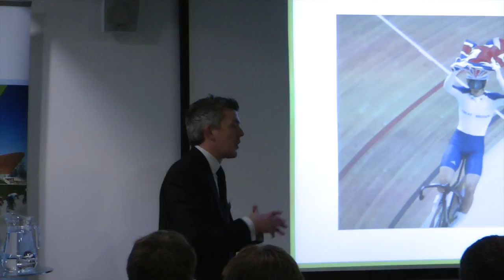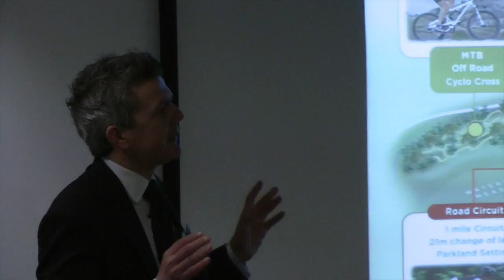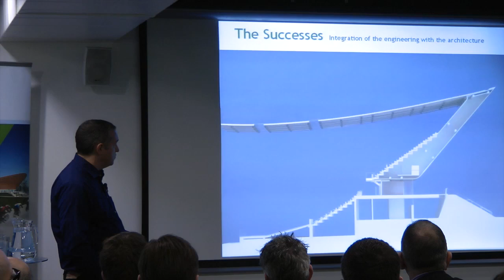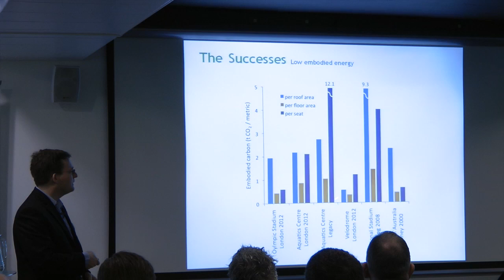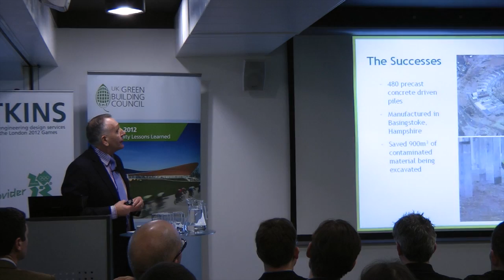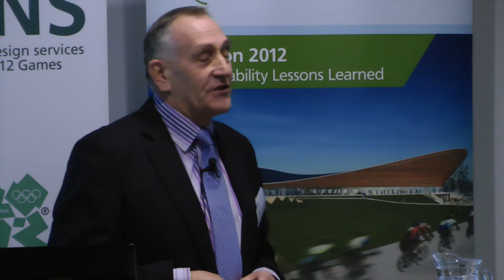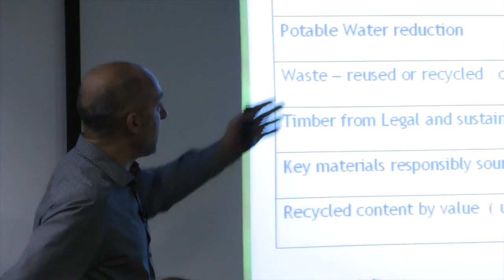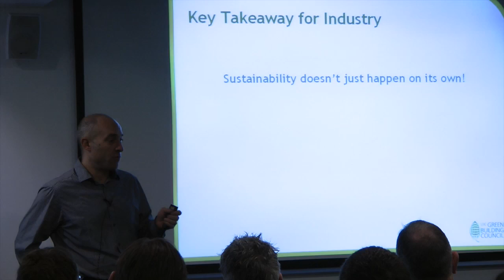UK-GBC's London 2012 Sustainability Lessons Learned: Delivering a Sustainable Velodrome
The whole of the 'Delivering a Sustainable Velodrome' session, as part of the UK-GBC's London 2012 Sustainability Lessons Learned Series.